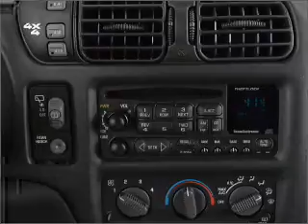2000 Chevrolet Blazer - Antioch IL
Year: 2000
Make: Chevrolet
Model: Blazer
Trim: LS
Engine: 4.3 liter 6 cylinder 12 valve
Transmission:
Color: Red
Mileage: 228758
Address:
118 Rt 173